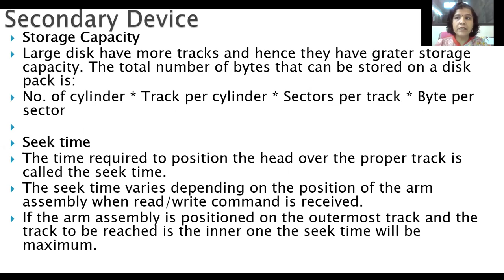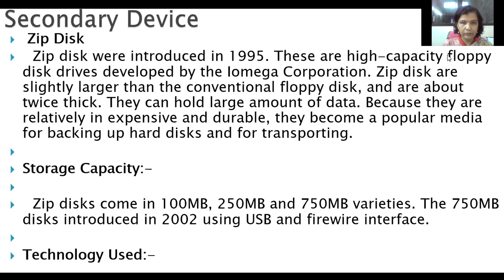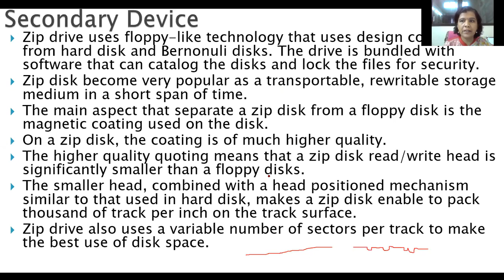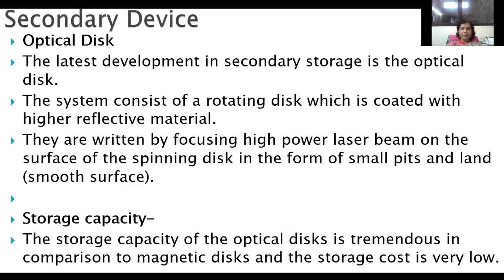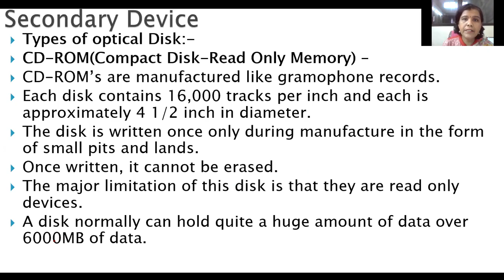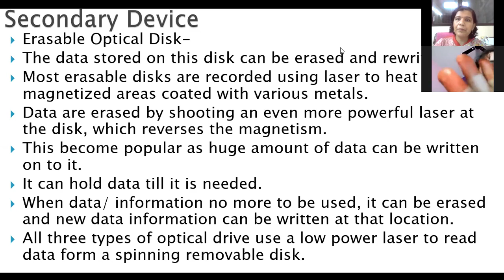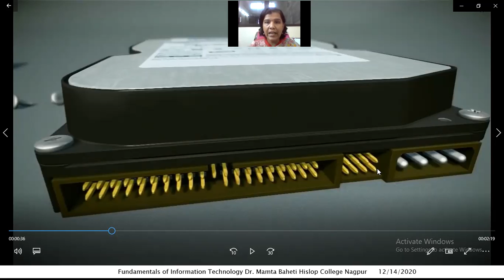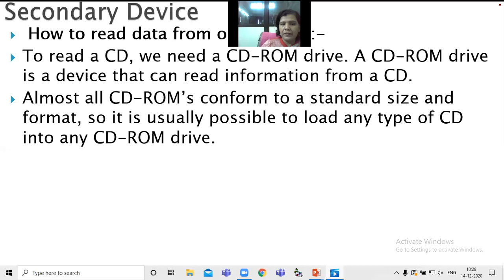Unit II (Part III) Secondary Storage Devices (Zip Disk, CD ROM)